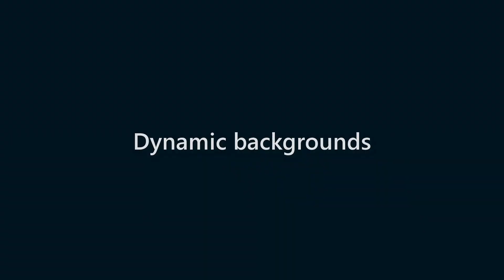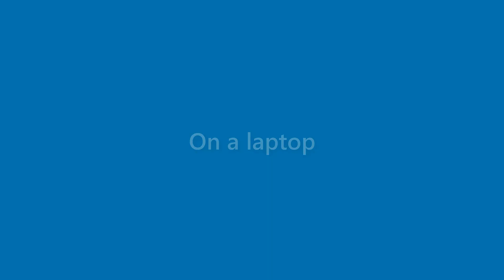Vanessa Hickman - appearance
Name Look - Vanessa Hickman - appearance. In this video we present "Vanessa Hickman" name look and feel in various scenarios.
This video will cover:
How does "Vanessa Hickman" look as a personal letterhead?
How does "Vanessa Hickman" look on a business card?
How does "Vanessa Hickman" look on a computer/laptop screen?
How does "Vanessa Hickman" look with different background colors?
How does "Vanessa Hickman" look with various fonts?